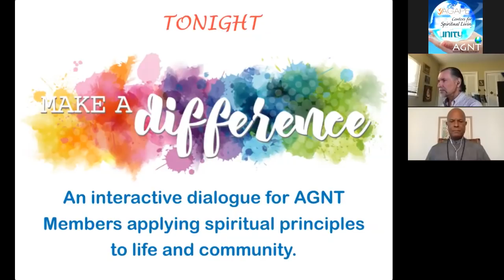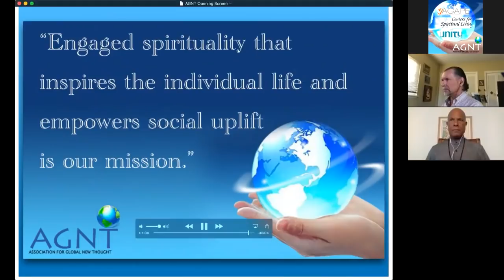Dr. Michael Beckwith - September 24